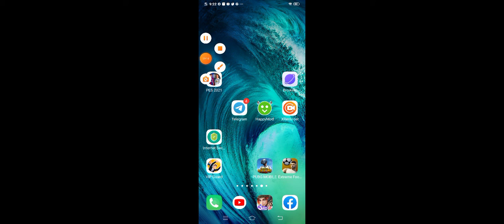December 8, 2020